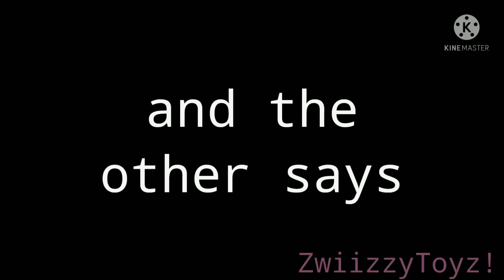| Two Birds (on a wire) | {Animation Meme}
~` Description `~
i might be one of the only ones making this meme with actual birds 😎😎

~info~

.•° APPS USED °•.
• Flipaclip
•Kinemaster
•Ibispaint X

.•° CHARACTERS °•.
• Melody (Who says "Im tired.." | OC)
• Amelia (Who says "Come on!" | OC)

.-^ TAGS ^-.